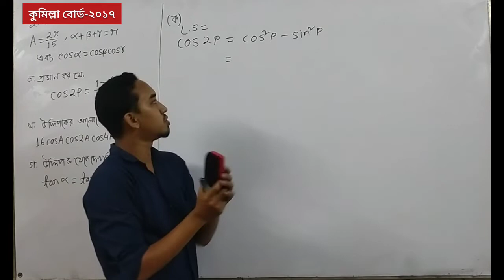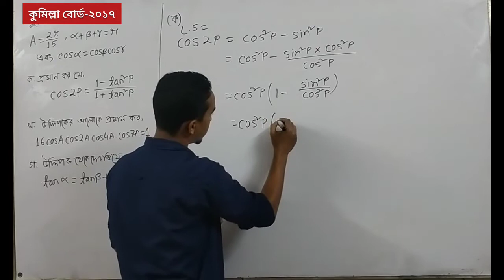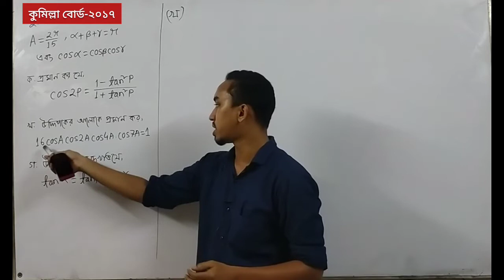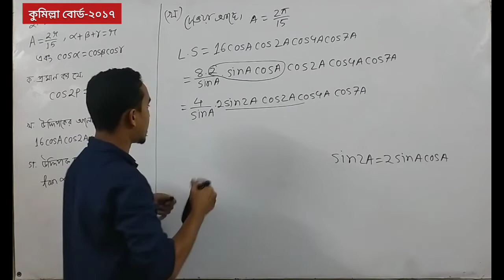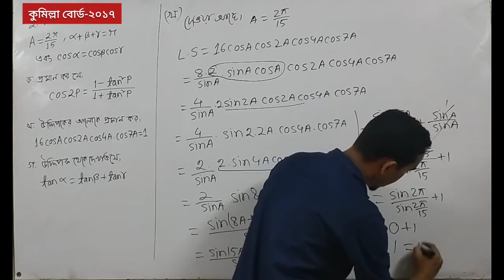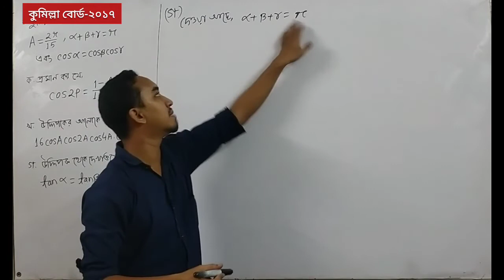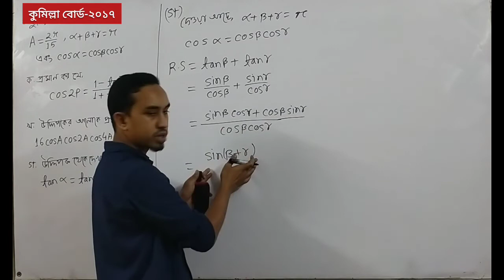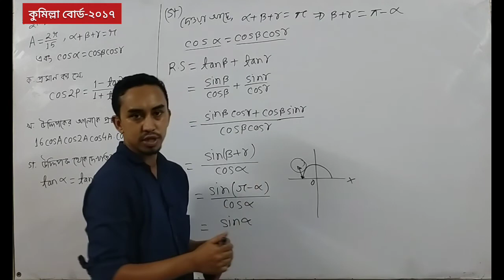HSC Higher Math 1st Paper Chapter 7 || সংযুক্ত কোণের ত্রিকোণমিতিক অনুপাত || কুমিল্লা বোর্ড-২০১৭ CQ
এইচএসসি উচ্চতর গণিত ১ম পত্র ৭ম অধ্যায় | সংযুক্ত কোণের ত্রিকোণমিতিক অনুপাত সৃজনশীল সমাধান || কুমিল্লা বোর্ড -২০১৭ সৃজনশীল ||
HSC Higher Math 1st Paper Chapter 7 One Shot CQ Solve | Riyad Chemistry & Math Care